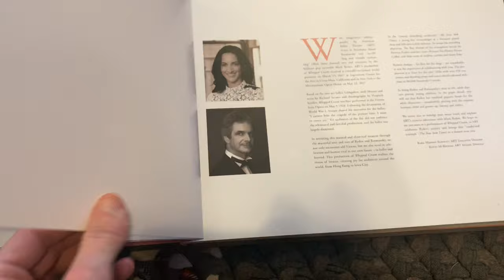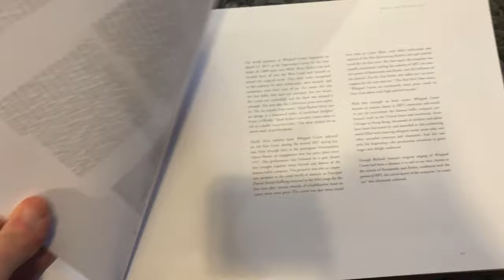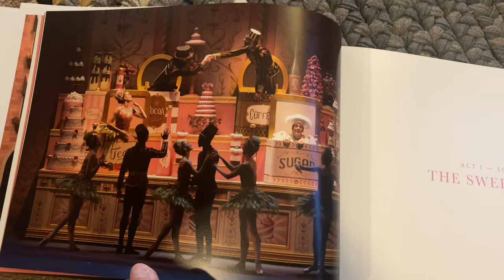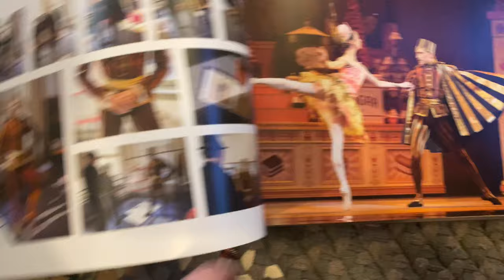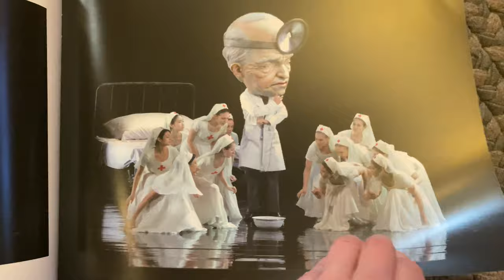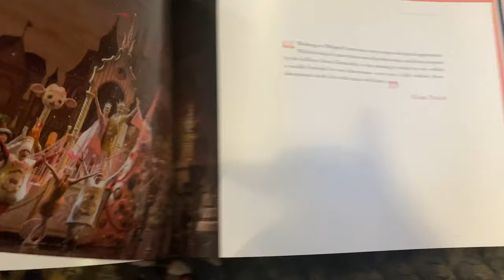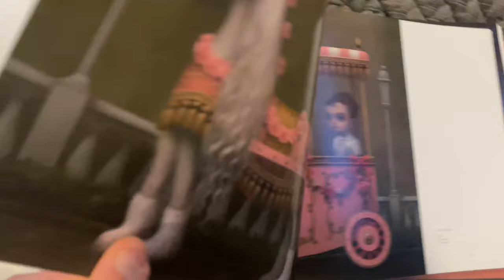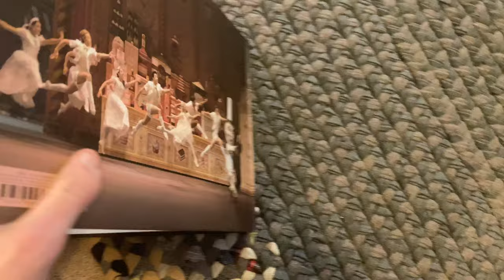Mark Ryden the Art of Whipped Cream book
Ryden was recently commissioned to create the set and costume design for a new year put on by the American Ballet Theatre with choreography by Alexei Ratmansky. Whipped Cream is based on Schlagobers, a two-act ballet with libretto and score by Richard Strauss that was first performed at the Vienna State Opera in 1924. Premiered the MET new york, this ballet is already consider as a new classic masterpiece which would continue to be perform year after year. In partneship with Mark ryden and the crew of ABT, this book tells the story of this artistic journey.